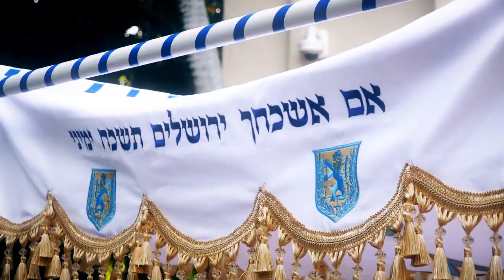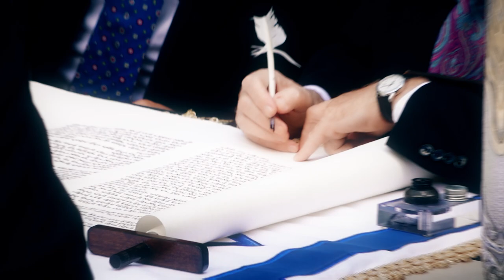Sefer Torah Enterence - Highlights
Video by Yaniv Feldman for Photos by Carlos Chattah Photography